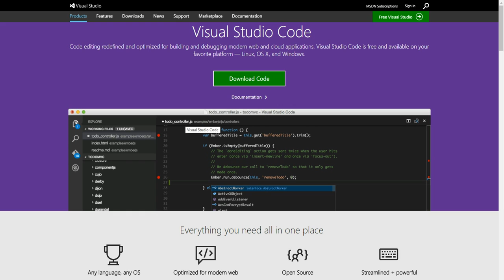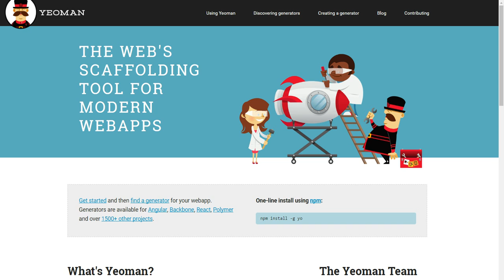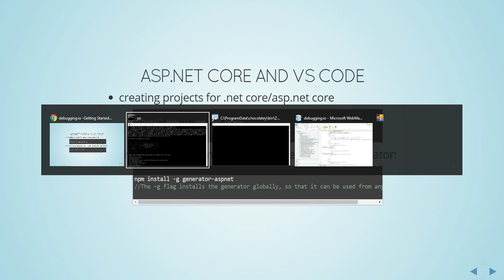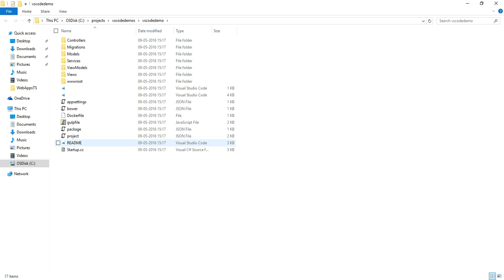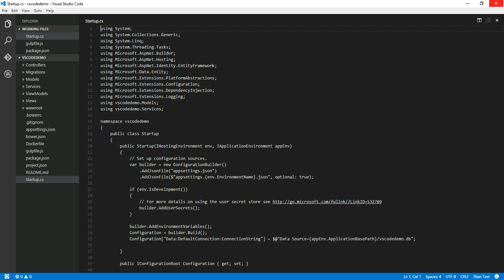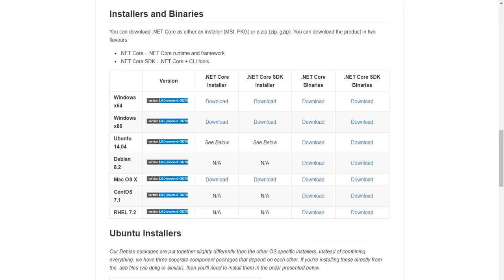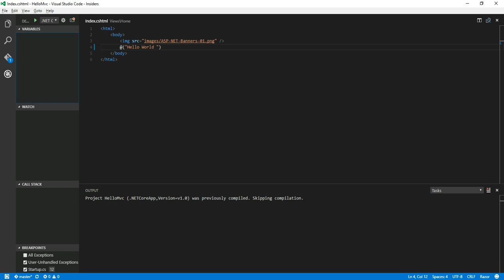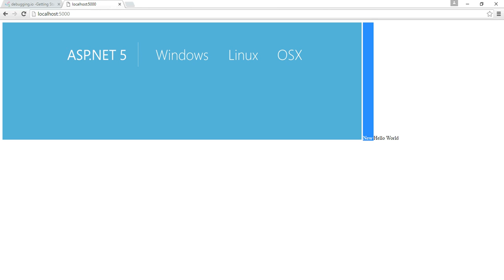05 aspnet.core and Visual Studio Code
how to develop your asp.net core application without visual studio  ? using visual studio code you can easily develop your asp.net core application